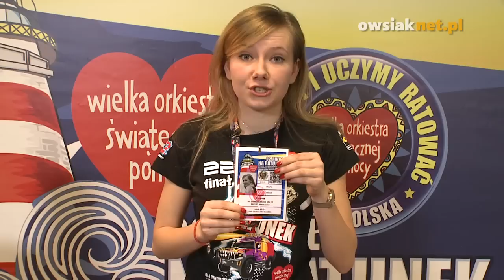Jak wygląda wolontariusz 22. Finału WOŚP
Fundacja Wielka Orkiestra Świątecznej Pomocy ze środków, które zostaną zebrane podczas 22.Finału WOŚP po rozmowach z prof. dr hab. med. Piotrem Kalicińskim - krajowym konsultantem ds. chirurgii dziecięcej, zamierza kupić m.in.:

- wielonarządowe tomografy komputerowe z możliwością znieczulenia do badania młodszych i pobudzonych dzieci,
- RTG przyłóżkowe,
- RTG z ramieniem C i monitorem,
- radiologiczne stacje diagnostyczne,
- aparaty USG przystosowane do badań FAST z opcją power-color-doppler

Lista tych urządzeń może ulec zmianie po dokładnym rozpatrzeniu próśb nadesłanych przez szpitale.

W związku z coraz większym zainteresowaniem społeczeństwa i potrzebą otwierania kolejnych oddziałów geriatrycznych, a także deklaracji środowisk medycznych o ich tworzeniu, Fundacja zamierza również przeznaczyć część pieniędzy, które zostaną zebrane podczas 22. Finału WOŚP na doposażenie lub doposażenie nowo otwieranych oddziałów geriatrii.

Celem Fundacji jest działalność w zakresie ochrony zdrowia, polegająca na ratowaniu życia chorych osób, w szczególności dzieci, i działanie na rzecz poprawy stanu ich zdrowia, jak również na działaniu na rzecz promocji zdrowia i profilaktyki zdrowotnej.

Cel ten realizujemy poprzez zbiórki Finałowe, zakup sprzętu na oddziały medyczne szpitali w całej Polsce, a także przez prowadzenie sześciu ogólnopolskich programów medycznych i jednego edukacyjnego.
Fundacja najczęściej kojarzy się ze styczniową publiczną zbiórką pieniędzy zwaną Finałem WOŚP. Pośród śniegów i mrozów na ulicę wychodzą tysiące wolontariuszy i miliony Polaków, by wspólnie zbierać pieniędzy na konkretny, wcześniej wytyczony przez Fundację medyczny cel. Do tej pory zbieraliśmy między innymi dla:
Kardiochirurgii dziecięcej
Ratowania życia dzieci poszkodowanych w wypadkach
Ratowania życie niemowląt i dzieci młodszych
Ratowanie życia dzieci z chorobami nerek
Ratowanie życia dzieci z wadami wrodzonymi
Nowoczesne metody diagnostyki i leczenia w neonatologii i pediatrii